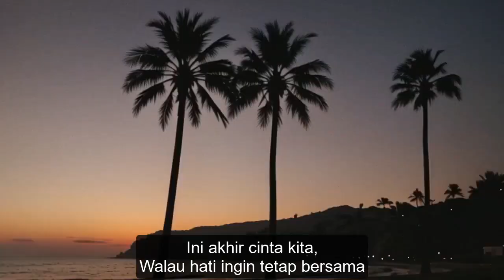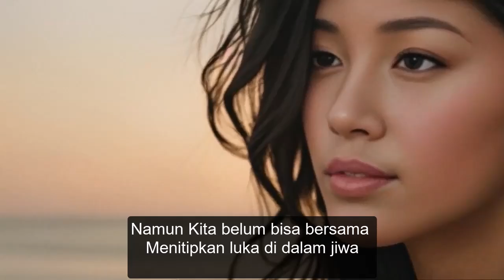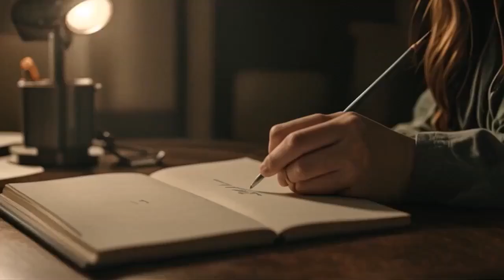Akhir Cinta By Murah senyum